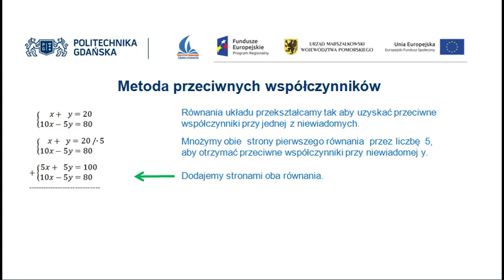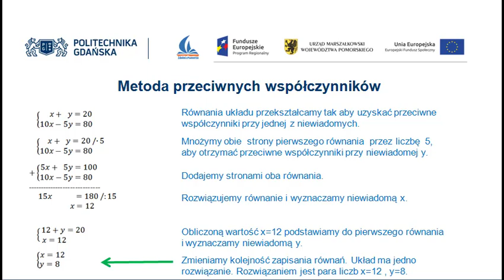Podstawy matematyki - Układy równań - metoda przeciwnych współczynników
Układy równań - metoda przeciwnych współczynników
dr Anna Niewulis
Centrum Matematyki
Politechniki Gdańskiej